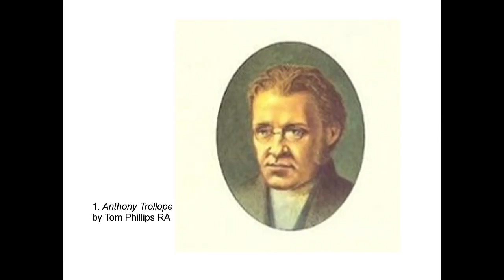LITERATURE AND HISTORY - The Way We Live Now (2 of 5) Dr Jean Moorcroft Wilson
LITERATURE AND HISTORY (Lecture 2 of 5)

Dr Jean Moorcroft Wilson, biographer, publisher, lecturer, Birbeck College, University of London

LECTURE TITLES

1.  War and Peace: Napoleon’s invasion of Russia
2.  The Way We Live Now: financial scandals in mid-Victorian England
3.  Good-bye to All That: the First World War
4.  Austerlitz: the Holocaust
5.  White Teeth: multiculturalism in late twentieth century Britain

This five-lecture course will demonstrate how literature often makes history more ‘real’ to the reader than the isolated facts themselves. Tolstoy’s War and Peace, for instance, written by a man who did not actually witness Napoleon’s invasion and retreat from Moscow, has enabled generations of readers to enter imaginatively into the experience. Similarly, Anthony Trollope in The Way We Live Now gives vivid life to the early 1870s, a critical period during which the commercial buoyancy and idealism of the early Victorian era gave way to greed and dishonesty. Robert Graves’ attempt, in Good-bye to All That, to make sense of his own suffering and that of his family and friends has allowed generations of readers to experience the vicissitudes of the First World War. W.G. Sebald’s Austerlitz, though approaching its subject indirectly, evokes the horrific legacy of the German concentration camps more acutely than many first-hand histories. By contrast, Zadie Smith in White Teeth handles her subject head-on, dealing with the rise of multicultural Britain in the second half of the twentieth century with humour and insight.

Covering five major literary works in five days, this course will introduce participants to the intersection of literature and history.

UCT Summer School 2016